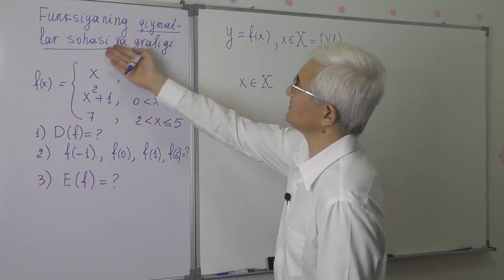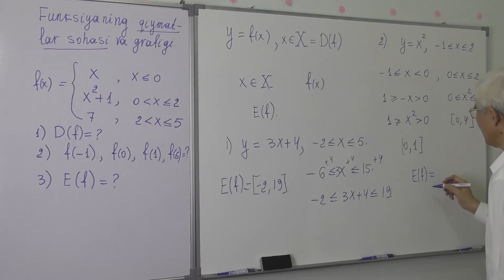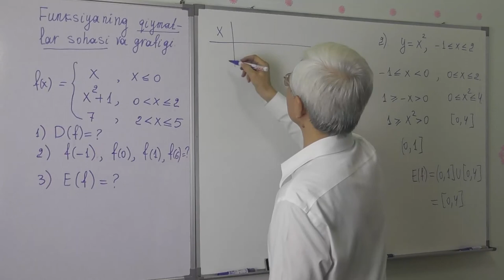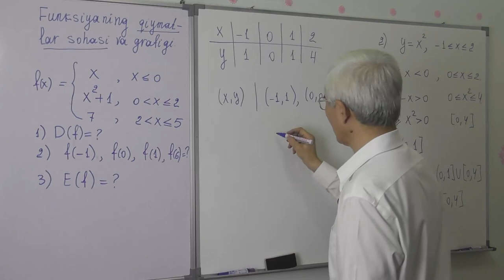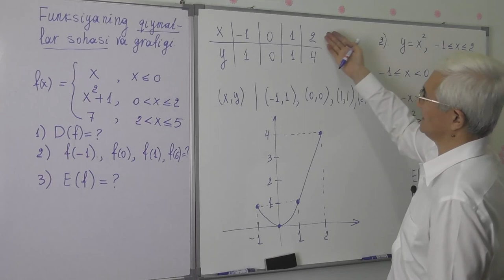5 3 Qiymatlar sohasi Funksiyaning grafigi